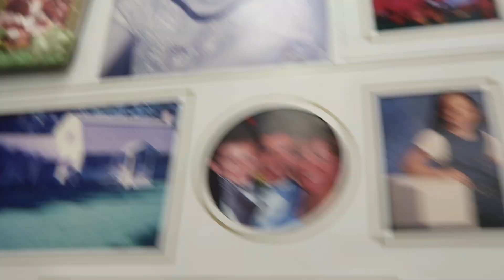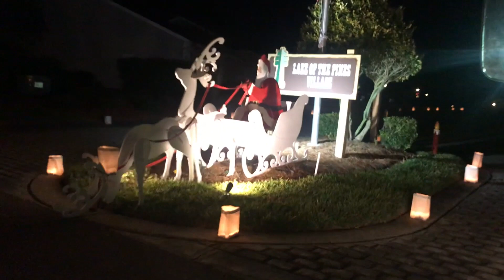Christmas 2018| vlog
Merry Christmas!
I hope you all had a great Christmas